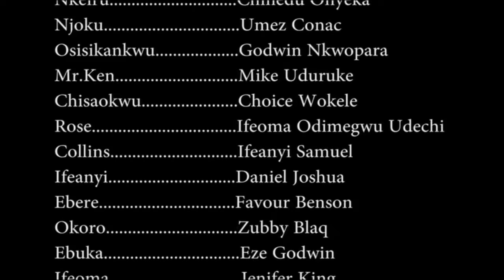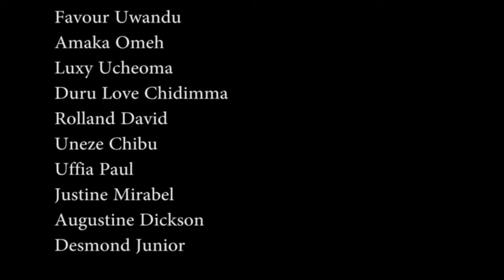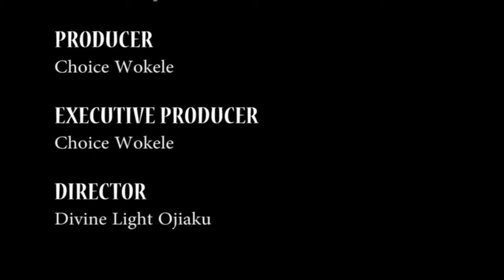True Life Story Of How God Delivered A Possessed Little Girl Will Make You Pray Always - MOVIES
Do you believe that God is able to fight against the powers of darkness, no matter how strong they might seem? In this powerful new movie, you'll see just how God can deliver a prayerful girl and her family from certain disaster.

First-ClassTV#nigerianmovies#CANADA#JAMAICA#USA#UK#TRINIDADANDTOBAGO#africannigerianlatestmovies#ruthkadiri247#Truelifestory